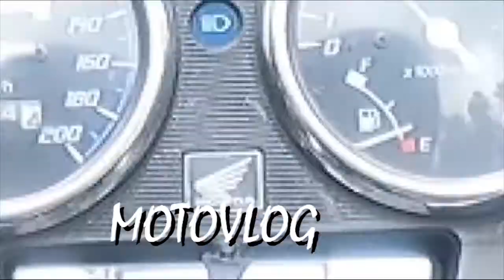RUMAH SAKIT PERSAHABATAN ( Flying Around )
yang terletak di Jakarta Timur, Indonesia. RS Persahabatan dibangun atas kerja sama pemerintah Indonesia dengan Uni Soviet yang diresmikan pada tanggal 7 November 1963, bertepatan dengan peringatan 46 tahun Revolusi Oktober
Rumah sakit yang didirikan di lahan seluas 134.521 m2 ini sekarang berstatus sebagai rumah sakit rujukan nasional untuk penyakit pernapasan
Pada periode sekitar 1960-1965, Indonesia memiliki hubungan bilateral yang ekstensif dengan beberapa negara Blok Timur, salah satunya dengan yang terbesar, yaitu Uni Soviet. Sebagai bagian dari hubungan kedua negara saat itu yang erat, pemerintah Soviet memberikan bantuan dan kerja sama dalam banyak bidang, yang salah satunya adalah mendirikan rumah sakit di kawasan Jakarta Timur yang dikenal sebagai Rumah Sakit (RS) Persahabatan. Nama “persahabatan” pun dipilih secara simbolik untuk menggambarkan adanya hubungan yang mesra antara kedua negara pada zaman itu.
Penyerahan RS Persahabatan
Pembangunan RSUP Persahabatan di Rawamangun Jakarta Timur, dimulai pada tahun 1961, berjalan selama 3 tahun, dan dipimpin langsung oleh para insinyur Soviet. Penyerahan bantuan rumah sakit secara resmi oleh pemerintah Soviet kepada pemerintah Indonesia dilakukan pada tanggal 7 November 1963. Tanggal tersebut kemudian dikenal sebagai hari jadi RS Persahabatan, yang setiap tahun dirayakan secara resmi dengan kehadiran wakil pemerintahan Indonesia (biasanya Menteri Kesehatan RI), perwakilan beberapa negara sahabat Indonesia, dan tentu saja kehadiran perwakilan pemerintah Rusia (penerus Uni Soviet) sebagai tamu tetap.
Setelah penyerahan resmi pada tahun 1963 hingga saat ini RSUP Persahabatan mengalami berbagai perkembangan dalam hal perbaikan fasilitas yang semakin modern dan peningkatan fungsinya sebagai pusat pelayanan kesehatan, sehingga sekarang menjadi rumah sakit rujukan nasional di bidang pelayanan kesehatan respirasi (pernapasan) di Indonesia